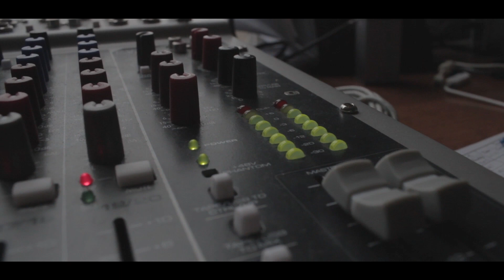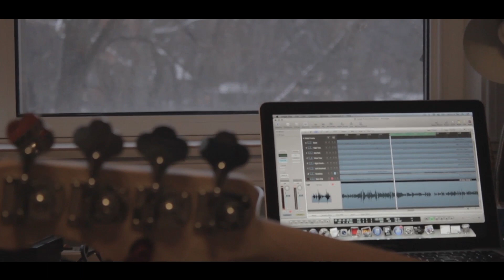Behind the Chalkboard - Before the Rain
A brief glimpse of what went into the making of our latest original.